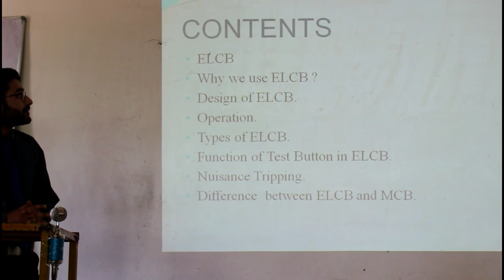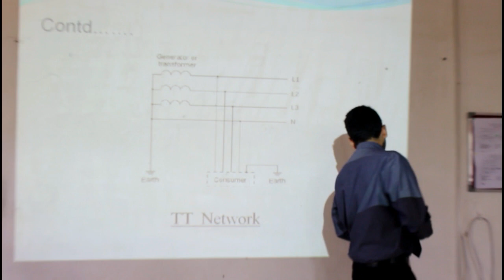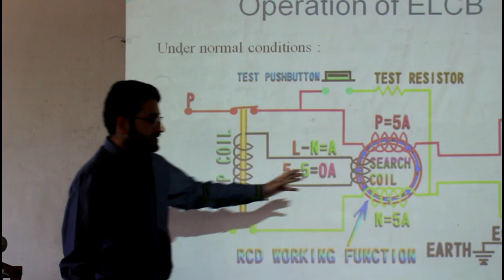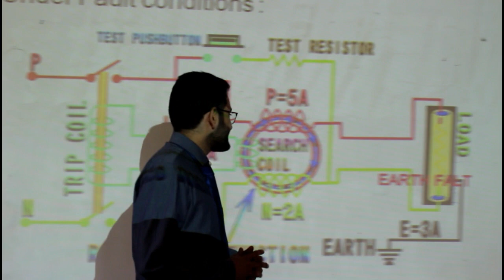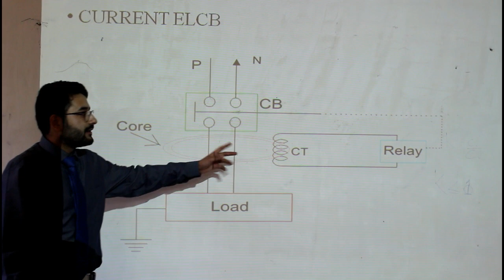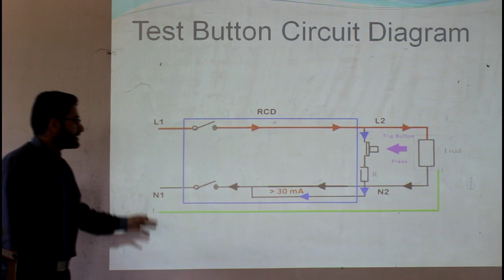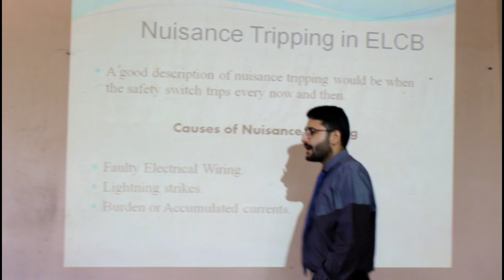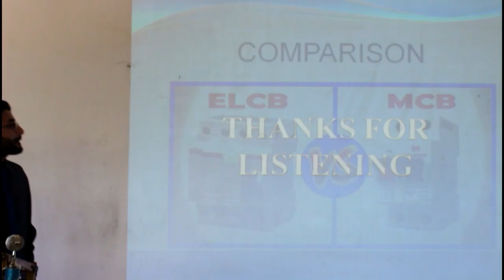ELCB In Detail | Electrical Seminar